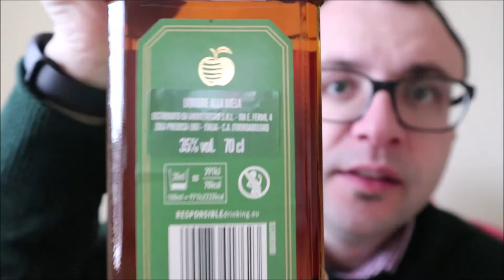Ho provato il JACK DANIEL'S TENNESSEE ALLA MELA VERDE 🍏 !!! | Drink Review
Dopo aver provato altri gusti di Jack Daniel's, adesso tocca provare quello alla mela verde, sarà un successo ??

Link acquisto

LINK UTILI
▶ Link Amazon